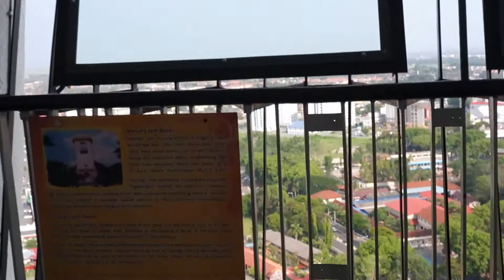Menara Alor Setar マレーシア アロースタータワー